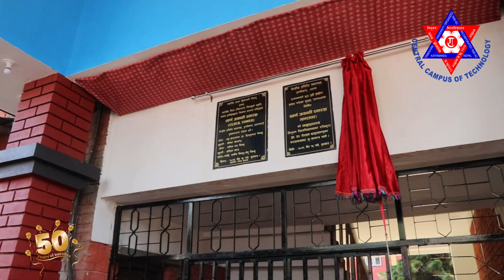50 Years Celebration of Central Campus of Technology, Hattishar, Dharan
50 Years Celebration of Central Campus of Technology, Hattishar, Dharan
2079 Chaitra 15, Wednesday